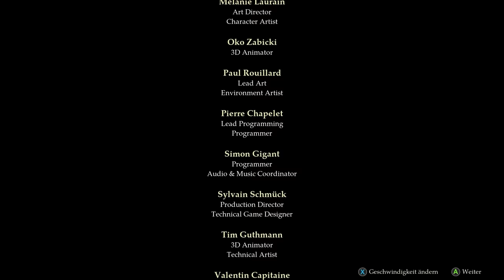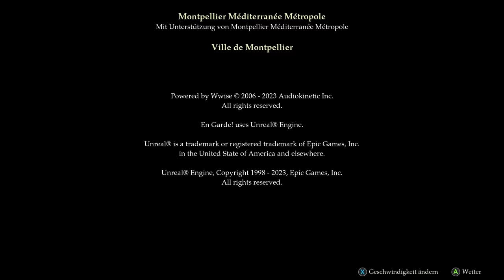Der INDIE GAME HIT des JAHRES - En Garde Full Game Deutsch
En Garde Indie Survival Full Game Movie Gameplay German by KeysJore
Let's Play En Garde

►Mein Equipment:
En Garde! All Endings Deutsch - Let's Play En Garde Indie Survival Deutsch - German/Deutsch Walkthrough Gameplay
Let's Play - En Garde Full Game Deutsch Gameplay with Commentary (German/Deutsch)